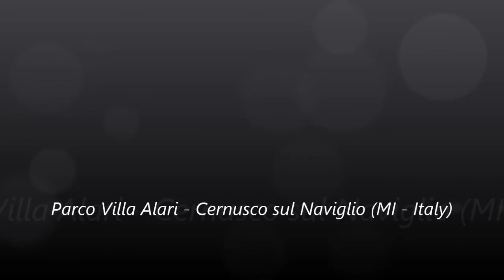Parco Villa Alari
Project: Arch. Marco Iebba, Arch. Roberto Guzzetti
Video maker: Arch. Marco Iebba